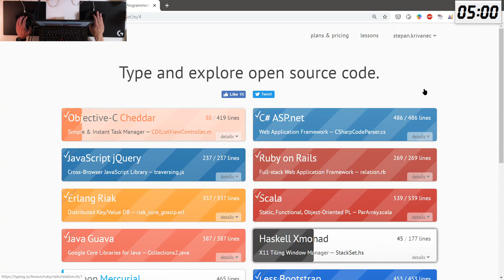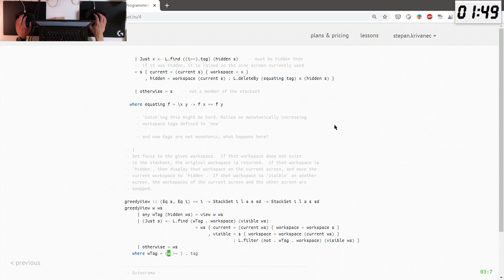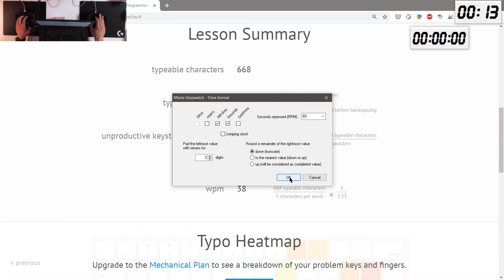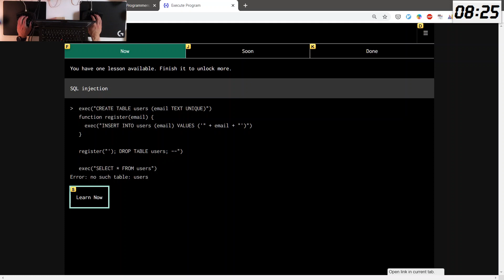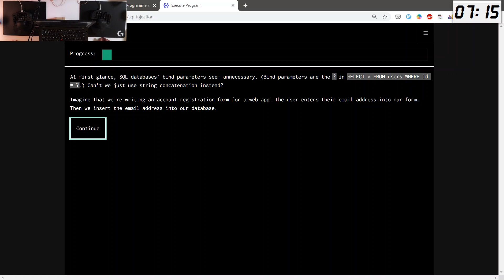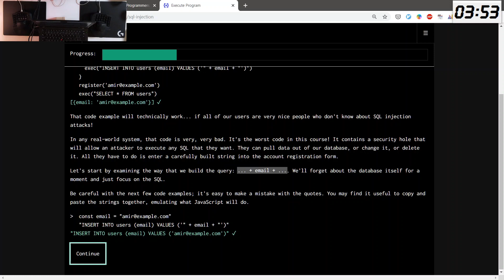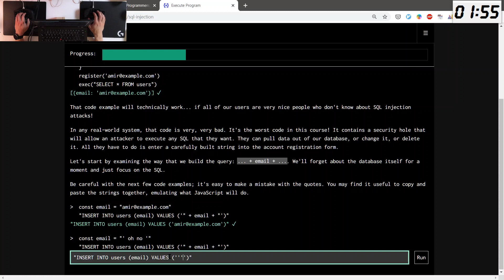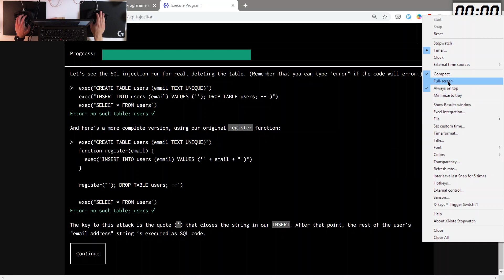PW SQL @executeprogram 2019 11 05 19 37 20